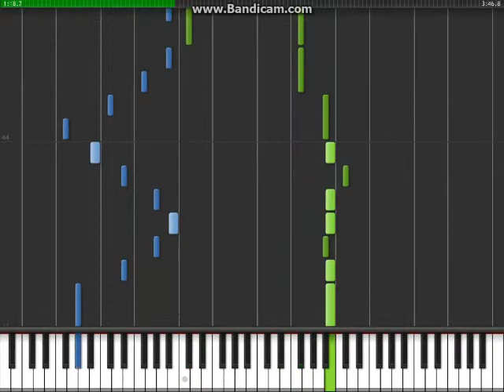放生 - 鋼琴教學 - Part 1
Artist: 關心妍 Jade Kwan
Song: Let Go (Fang Sheng)
Lyrics: (from intro1 to chorus1) 熱性淡了嘛,想抽身了嘛,聊電話也洩氣了嗎